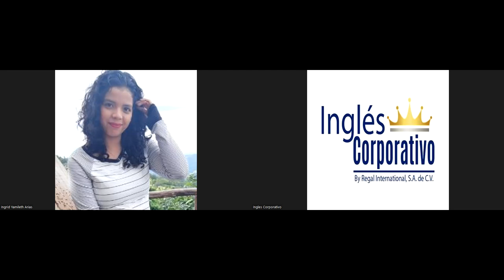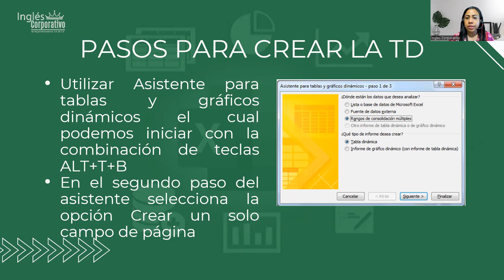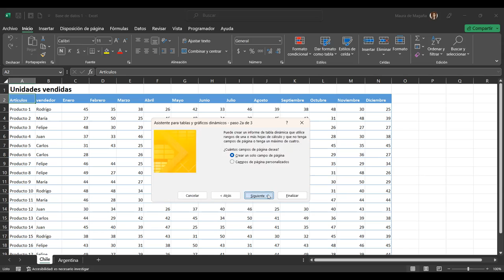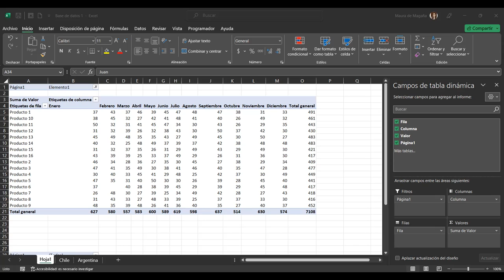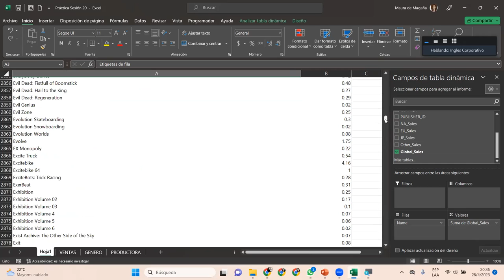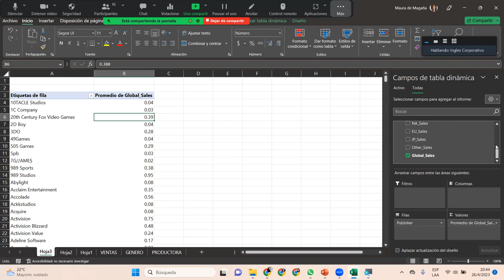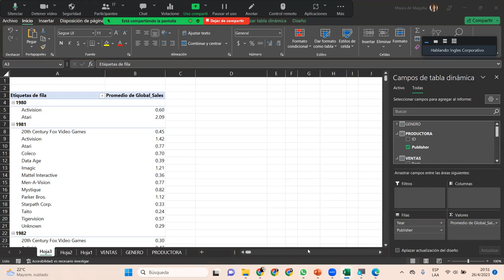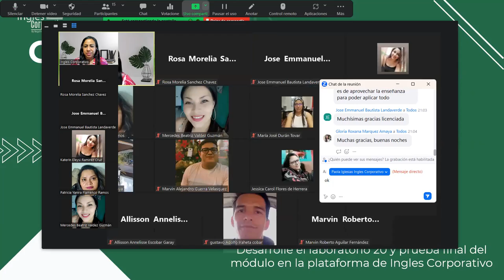Sesión20-26-04-23-29811-8017-0016/2023-DelCid-Personalizar gráficos dinámicos